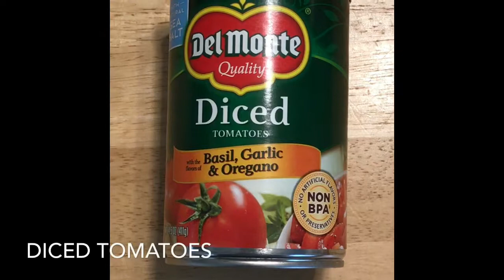ratatouille sauce | pizza sauce recipe | tomato sauce recipe | pizza pasta sauce